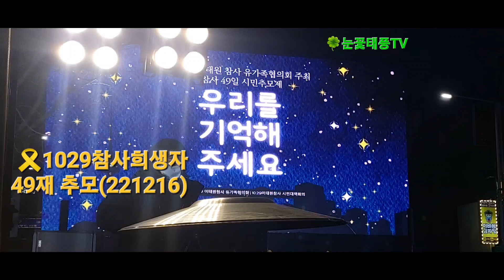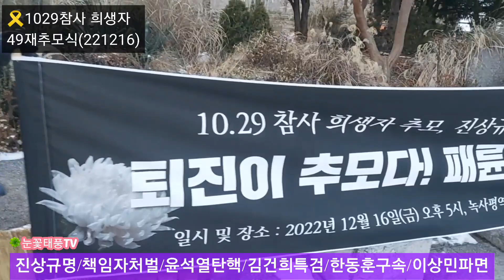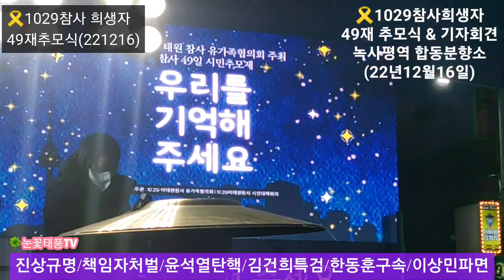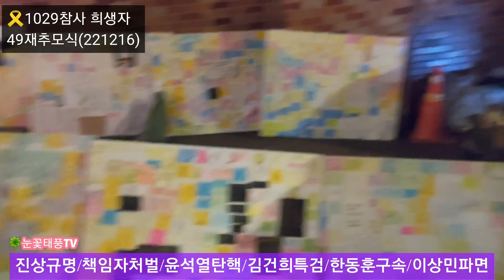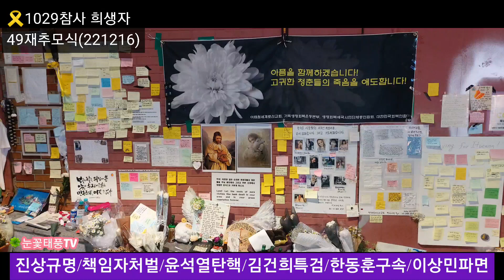🎗우리를 기억해 주세요!🙏 이태원참사 49재 추모식 합동분향소 ㅣ 녹사평역~이태원역 (22.12.16)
영상만 보고 그냥 지나가지 마시고,
꼭 부탁드립니다.🙏 감사합니다.^^ 🙂

🍀[눈꽃태풍TV] 채널은 광고, 슈퍼챗 등
유튜브자체 수익창출이 단 10원도 없습니다.

윤석열 퇴진운동에 힘을 보태주세요.🙏
방송•영상제작에 도움주실 후원계좌:
(하나은행 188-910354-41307 박단X)